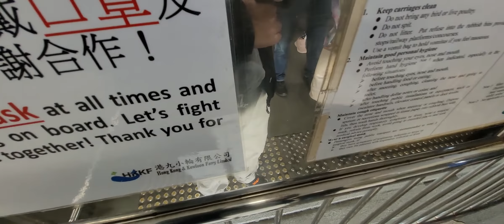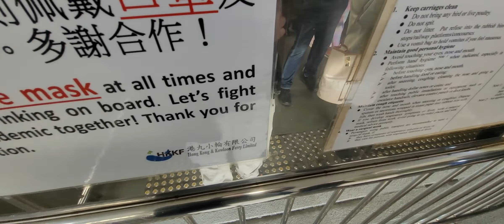港九小輪坪洲至中環 （27／2／2022）(3)